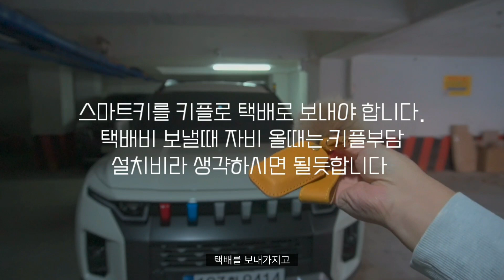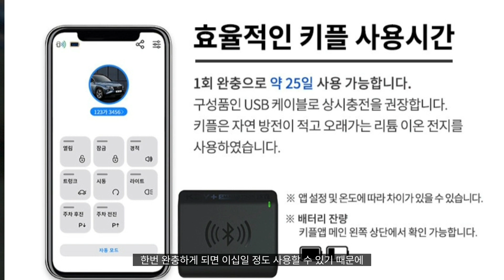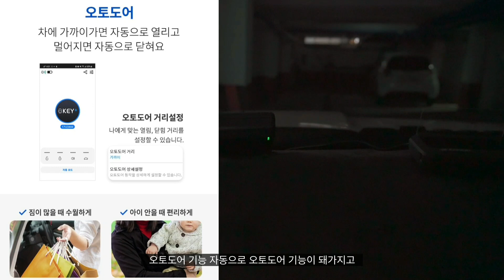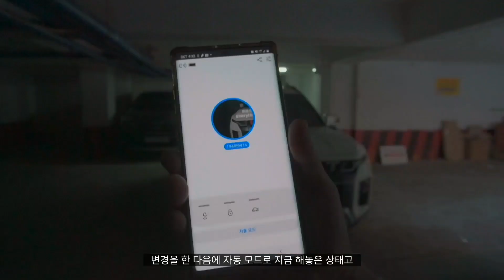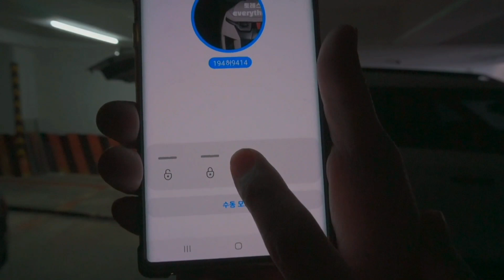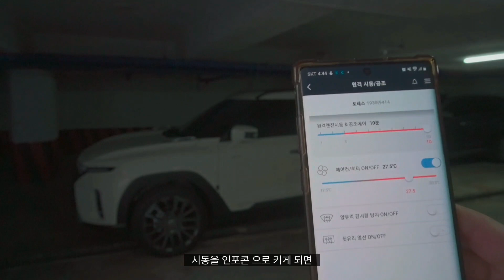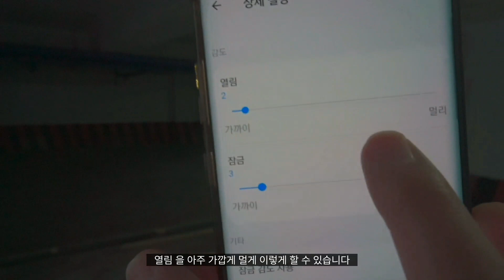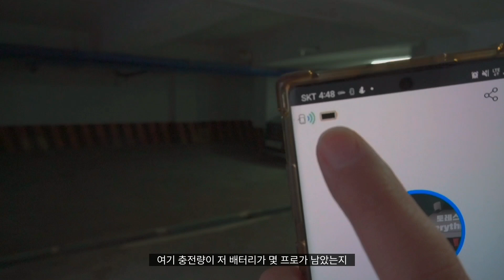오토도어 기능 설치 하고 싶고 스마트키 분실 우려 되는분 키플 한번 설치해 보세요. 이렇게 편할수가 없네요 3분이면 설치 끝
안녕하세요 오늘은 토레스 근접도어기능이 가능한 제품을 구매 diy하려다
사용추천 드립니다.

토레스의 모든것 카페 가입 (DIY를 사랑하는분들에 모임)

1. 업체정보
업체명: ㈜스페셜원

제품 작동 주의사항
- 소프트웨어와 하드웨어가 결합된 제품으로, 사용 전 제품설명서를 꼭 숙지해주세요.
시동이 꺼진 상태에서만 도어 제어가 가능합니다.
- NFC 동작은 오토도어 상태에서 사용 시 수동모드로 바뀝니다.
(NFC 카드로 문을 열었을 시 꼭 NFC 카드로 문을 닫아주세요.)
키플은 고속충전을 지원하지 않습니다.
(구성품에 있는 키플 정품 케이블을 사용해서 충전하시는 것을 권장합니다. 고속 충전기를 사용하시는 경우, 기기에
손상이 갈 수 있습니다.)
- 키플은 배터리로 동작합니다. 배터리가 방전되면 사용할 수 없으니 충전에 유의하세요.
(배터리 방전으로 인한 책임은 지지 않습니다.)
- 키플은 스마트키 내부 PCB를 추출하여 제품에 이식하기 때문에 스마트키 한개는 소모됩니다.
또한 일부 스마트키 케이스는 손상이 있을 수 있습니다.
- iOS 사용자의 경우 오토도어를 원활하게 사용하기 위해서는 자주 앱을 실행해주세요.
(아이폰의 특성 상 백그라운드에서 실행 중인 앱이 강제종료 될 수 있으며, 사용 전 어플을 미리 실행시켜 두시면
정상적인 사용이 가능합니다.)
일부 차종의 경우 트렁크 및 경적 버튼은 길게 누르고 계시면 작동됩니다.
(스마트키의 작동 방식의 차이에 따른 부분으로, 짧게 눌렀을 때 작동이 안되는 경우 길게 누르시면 작동됩니다.)

유튜브 배경음악
꼭 Artlist 라이센서 구매후 상업적으로 이용해 보세요.
(위 링크로 가입시 2개월 추가 무료 혜택을 줍니다.)